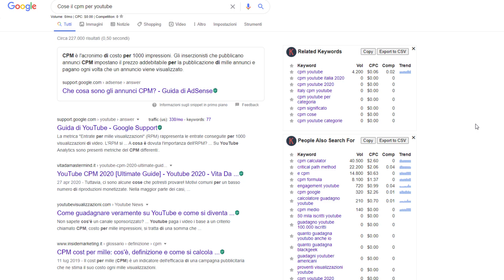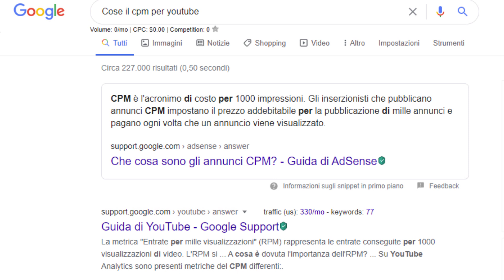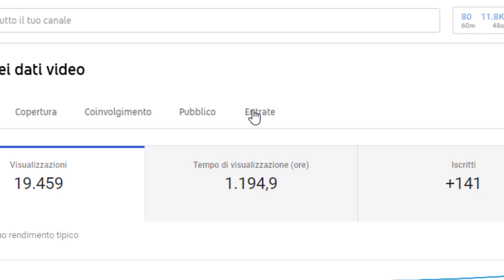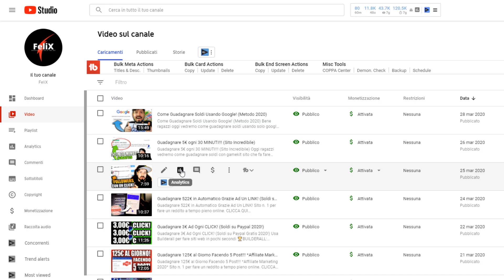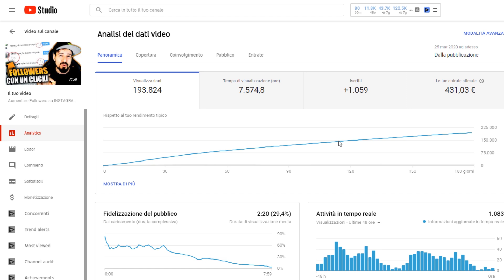Ecco Perché ho Guadagnato +300€ a Video su Youtube (Ho 30.000 iscritti)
Ecco Quanto Guadagno con Youtube con 30.000 iscritti! (Video da 19.000 vs 200.000) Perche!? in questo video vi mostro quanto ho guadagnato con youtube e il perche sto guadagnando cosi tanto con poche visualizzazioni!

Attenzione:
Questo canale e questo video non e adatto ai bambini"

No Earnings Projections, Promises Or Representations. Any earnings or income statements, or any earnings or income examples, are only estimates of what we think you could earn. There is no assurance you will do as well as stated in any examples. If you rely upon any figures provided, you must accept the entire risk of not doing as well as the information provided. This applies whether the earnings or income examples are monetary in nature or pertain to advertising credits which may be earned (whether such